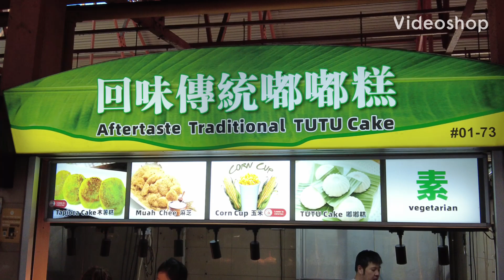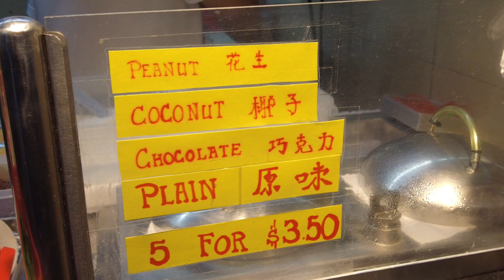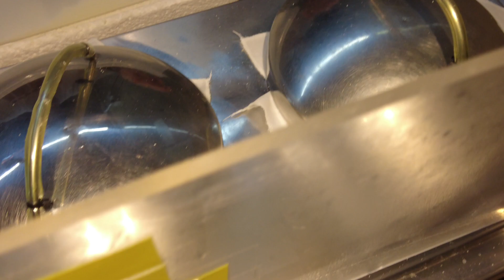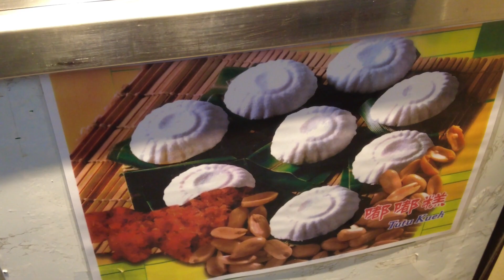The Most Popular Desserts in Malaysia street food 2024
Tutu cake is the most popular dessert in Malaysia street food, night market, morning market in Malaysia 2024